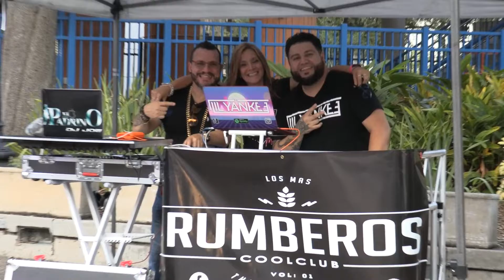TCM De Fiesta 01 VLF21 P1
Viva La Fiesta en Jax

Yanira Cardona dueña y creadora de Viva La Fiesta en Jax. Una Producción de Yaya Productions.